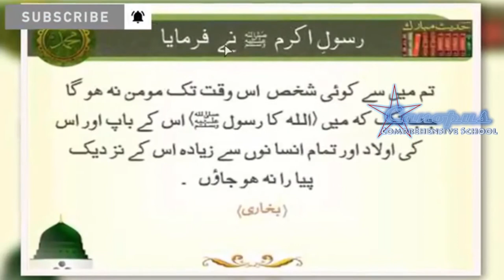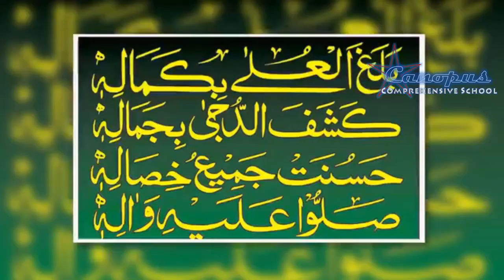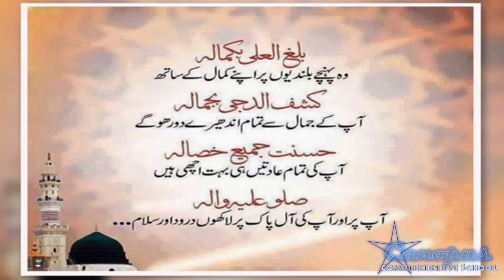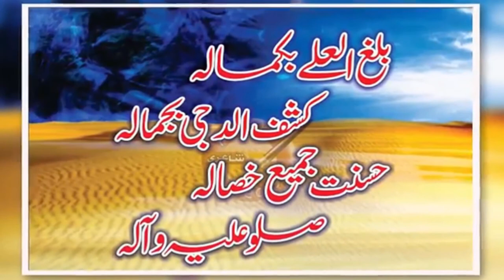Balaghal Ula Be Kamalehi